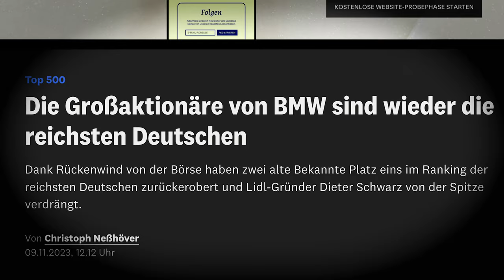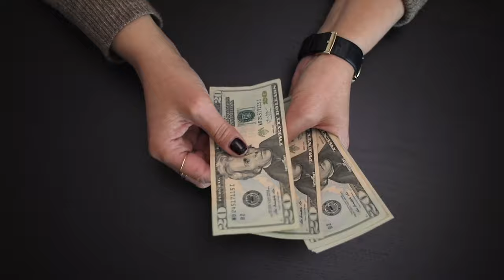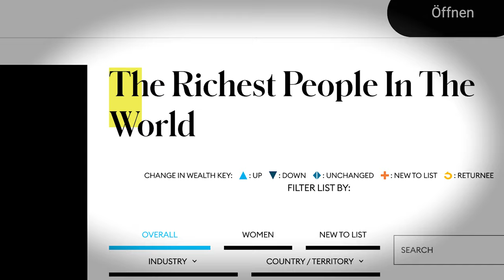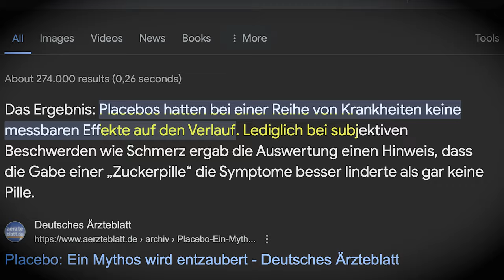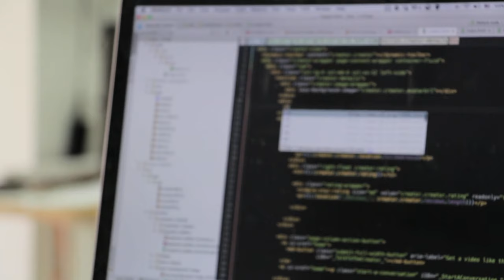7 Eigenschaften, die 99 % der Reichen haben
In dem heutigen Video besprechen wir, wie reiche Menschen wirklich reich geworden sind, wie sie denken und handeln, welche Verhaltensmuster sie haben und wie die Psychologie in ihnen funktioniert.

 / iam.mow

 / teaching.finance

00:00 - Intro
00:56 - 1.Eigenschaft
02:27 - 2.Eigenschaft
03:56 - 3.Eigenschaft
05:16 - 4.Eigenschaft
06:03 - 5.Eigenschaft
07:04 - 6.Eigenschaft
07:27 - 7.Eigenschaft